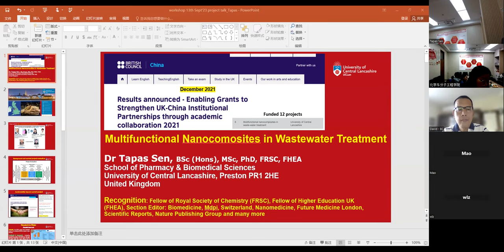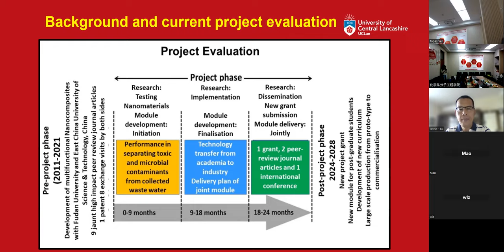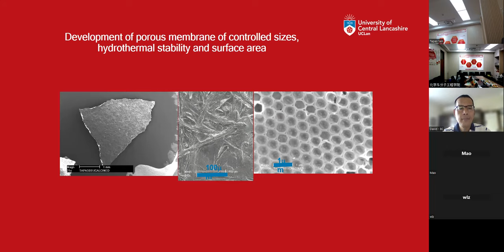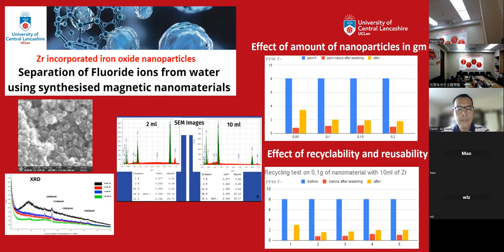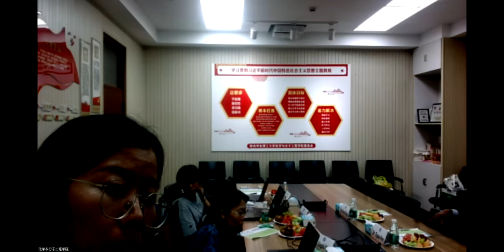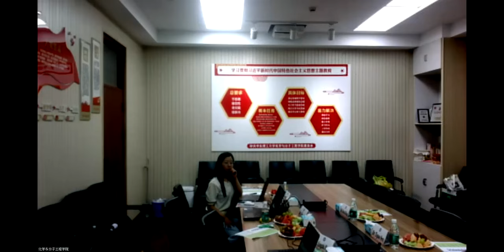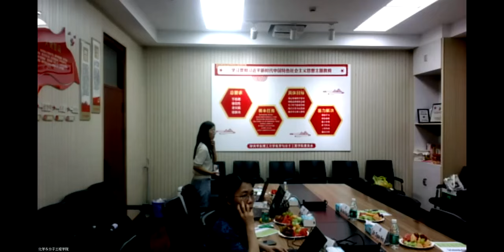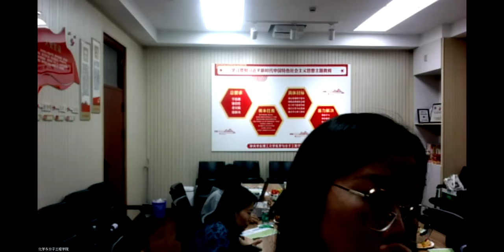Bilateral project meeting at Shanghai involving East China University of Science & Technology, Shanghai, Tianjin University, Tianjin and British Council China in September 2023